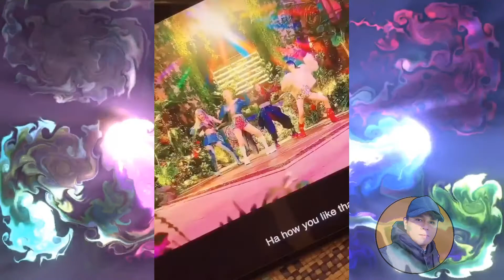Andrea brilliantes tiktok compiltaion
Andrea brilliantes tiktok compilation